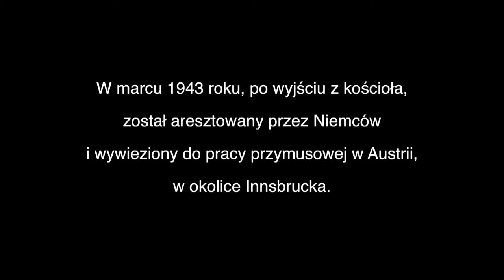Jan Grzesik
II wojna światowa
Polska
Przewrotne
pow. Rzeszów
Niemcy
Austria
III Rzesza Niemiecka
praca przymusowa
robotnik przymusowy
Włochy
II Korpus Polski
Wielka Brytania
polska emigracja w Wielkiej Brytanii
Stoke-on-Trent
świadek historii
historia mówiona
oral history